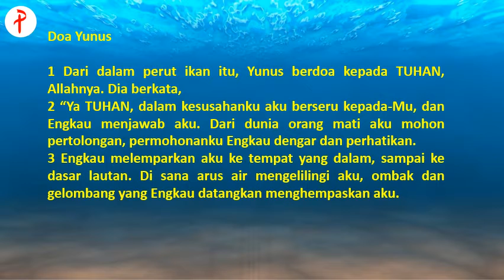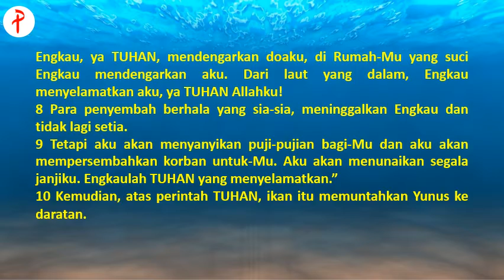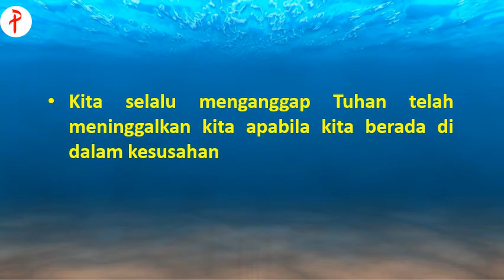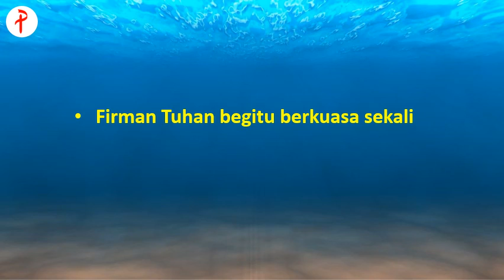Yunus 2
Title: Yunus 2
Speaker: Bro. Yeoh How Hwai

Wish to know more about us and our activities? Follow our other accounts/pages:

1. Permai Chinese Methodist Church Facebook Main Page (面子书主页)

2. Permai CMC Family Ministry Facebook (家庭事工)

4. Permai Youth Ministry Instagram (青少年事工)

5. Permai Tertiary Instagram (大专青年小组)